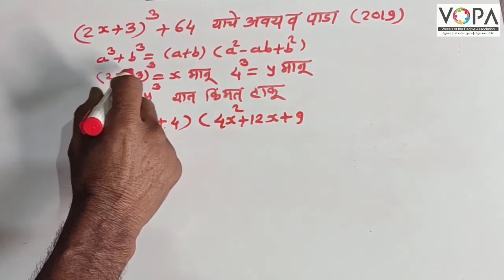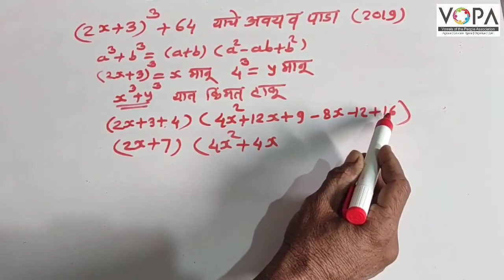८ वी | शिष्यवृत्ती | गणित | बहुपदी | V5 | V-School